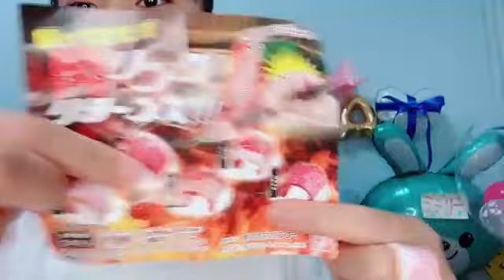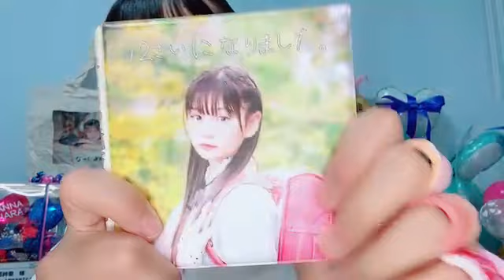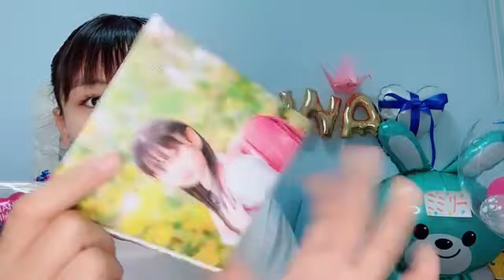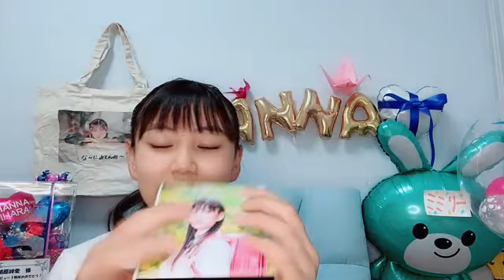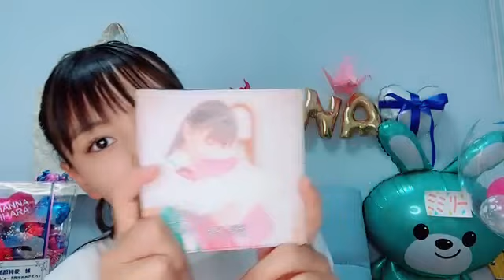猪原 絆愛（HKT48 研究生）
48 HANNA IHARA 2023年05月24日18時01分26秒 猪原 絆愛（HKT48 研究生）